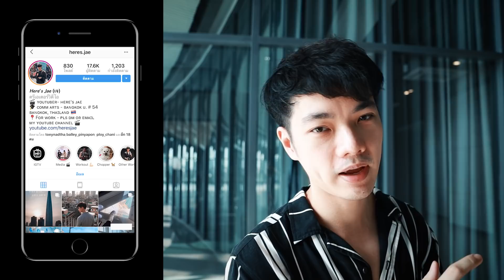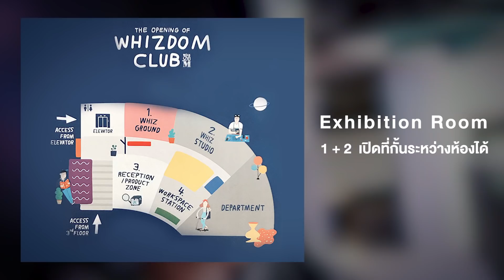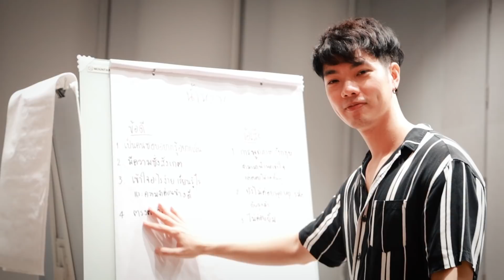พาทัวร์ Co-Working Space ที่ใหม่ โคตรกว้าง ใกล้ BTS | Here's Jae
พาชมพาเที่ยว Co-Working Space ที่ใหม่ ใกล้รถไฟฟ้า BTS
เปิดให้คนมานั่งทำงานกันได้ และที่สำคัญ นักเรียน-นักศึกษา
สามารถมาใช้บริการได้ฟรีด้วยนะจ๊าาา

พิกัด : WHIZDOM CLUB
ชั้น 4 ในโครงการ 101 True Digital Park
BTS ปุณณวิถี จ่ะ

►🎥 FILMED & EDITED  BY • Jae Thachaparn ( Here's Jae )
‣ 🎧 COLOR GRADING BY  • Jae Thachaparn ( Here's Jae )
‣ 📷 CAMERA GEAR • Canon EOS RP
‣ 📷 CAMERA LENS •  EF 24-105 mm. F3.5-5.6 IS STM
‣ 🎬 VIDEO EDITING SOFTWARE • Adobe premiere pro CC